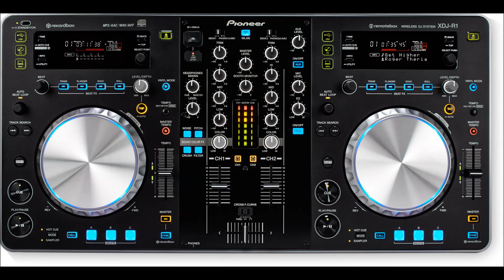Zouk love -Dj Vesty